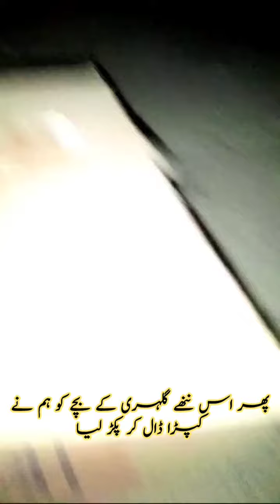SQUIRREL RESCUE AT HOME| LIFE SAVING COMPLETE DOCUMENTARY | ALHAMDULLILAH 🙏